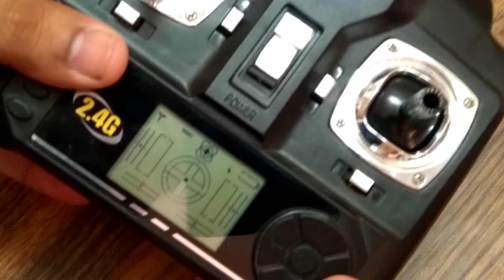How To Make Drone At Home (Quadcopter) Easy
In this video, i have shown how i made a working mini RC quadcopter drone that can fly using cheap and simple parts available on aliexpress or ebay

-3D printed Frame
-Syma X5C controller board & remote
-7x20mm coreless motors
-75mm Diameter Propellers
-1400mah LiPo battery

quadcopter frame 3d file :

you can make one for yourself too!

do check out my other content. i am an electronics hobbyist and enthuiast. i have created my own 3d printer which you can check out on my channel. i am currently working on many awesome projects which i will be uploading on a regular basis, so please subscribe to my channel to support my work.